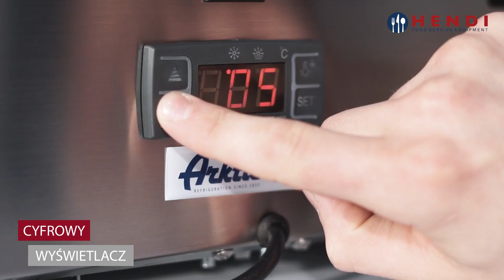Вітрина, що охолоджує Hendi